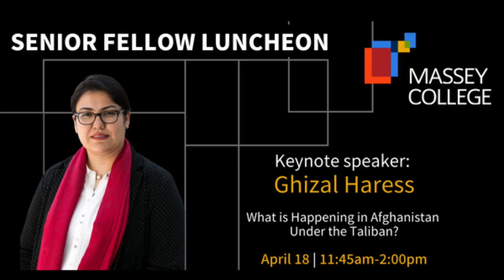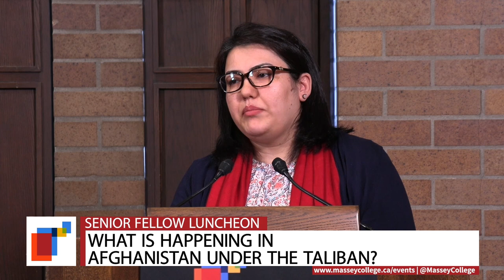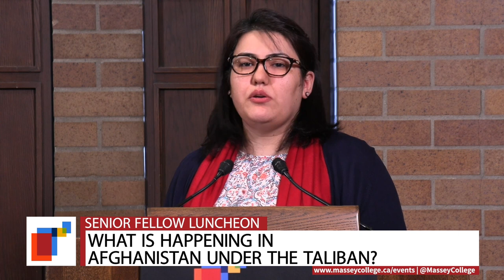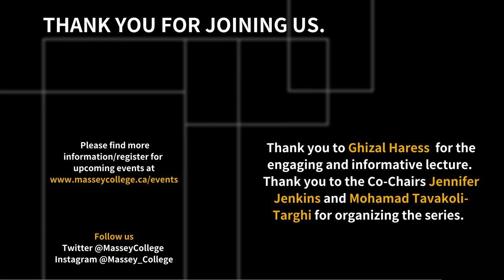Senior Fellow Luncheon with Ghizal Haress on What is Happening in Afghanistan Under the Taliban?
Since the Taliban took control of the country in August 2021, Afghanistan has undergone significant change and faces numerous challenges. One of the most significant is the issue of human rights particularly the treatment of women and minorities. While the Taliban had promised to rule more moderately this time, women are banned from working, leaving their homes without a male companion, and attending schools and universities. There are ongoing reports of extrajudicial killings, torture, and forced disappearances.

As the first Ombudsperson of the Islamic Republic of Afghanistan between 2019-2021, Visiting Scholar Ghizal Haress speaks to what is currently happening in Afghanistan under Taliban rule with a specific focus on the experiences of women.